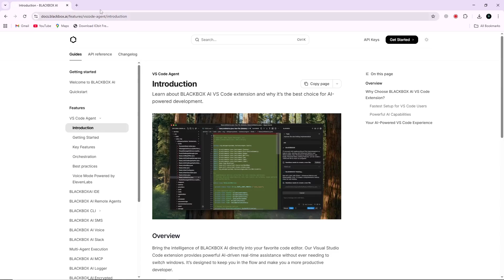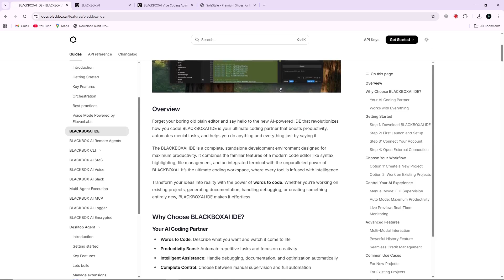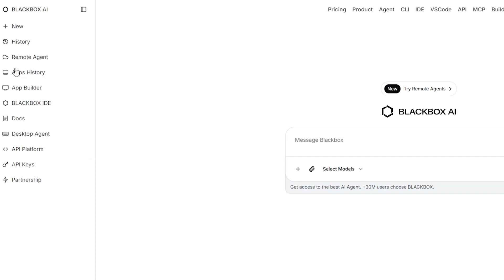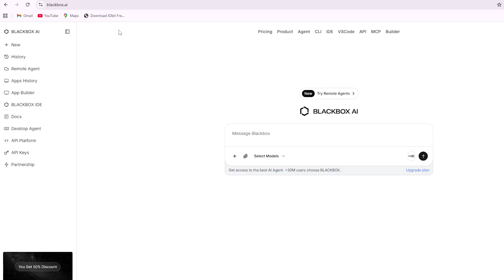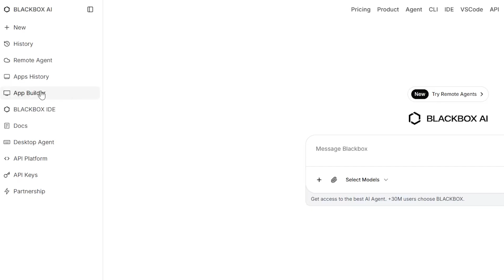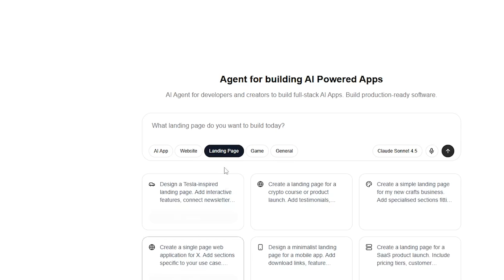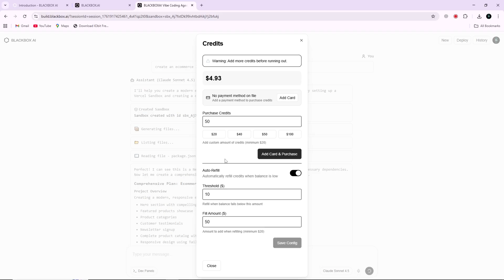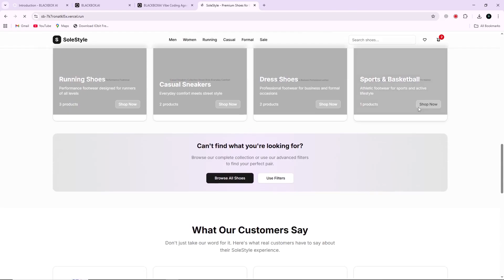Blackbox AI Tutorial (2026) | How to Use Blackbox AI to Build a Website (Step by Step)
Blackbox AI Tutorial (2026) | How to Use Blackbox AI to Build a Website: In this Blackbox AI Tutorial (2026), you’ll learn how to use Blackbox AI to create a website step-by-step. We’ll cover everything from setting up your project and generating code with AI to customizing and publishing your site. Perfect for beginners and developers who want to build faster using AI tools.